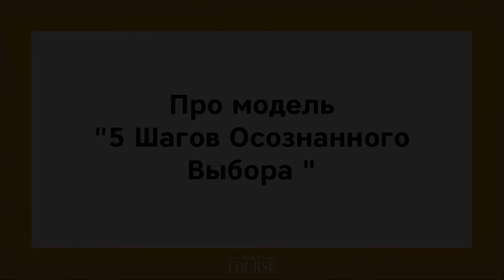Рассказываем про модель «5 Шагов Осознанного Выбора»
Рассказываем про модель «5 Шагов Осознанного Выбора»: остановись, исследуй, выбери, сделай, поделись. Данную модель мы используем во время передачи программы «Осознанный Выбор Профессии».

Узнать подробнее про тренинг для педагогов, психологов и тренеров, работающих с подростками